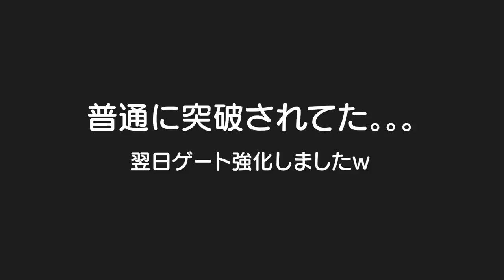普通にベビーゲート突破して階段上ってたので翌日強化しました♡４歳児男女双子＆１歳児赤ちゃんの何気ない日常270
二卵性男女双子生後4歳3ヶ月＆1歳4ヶ月赤ちゃん　危なかった。。。何か静かやな。。。と思ったらベビーゲート突破して階段上ってた。。。翌日従姉ちゃんが使ってたベビーゲート付けたったｗコレは突破無理やで！！！